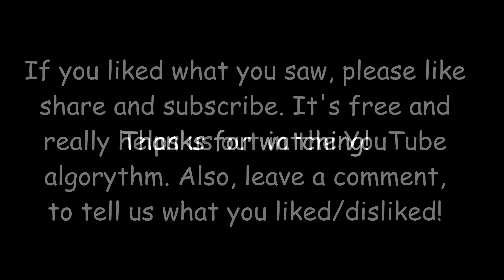Twilight gets worms - by Admiral Biscuit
Editors:
meah1996
DeathLightProductions
PXProf